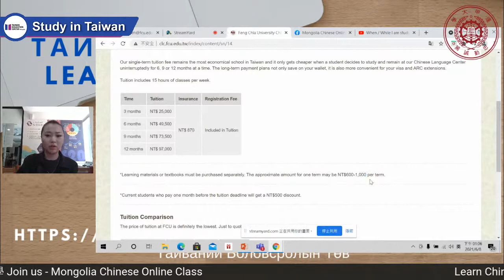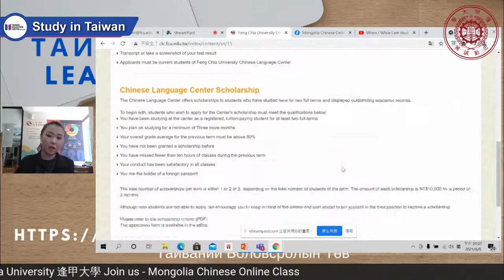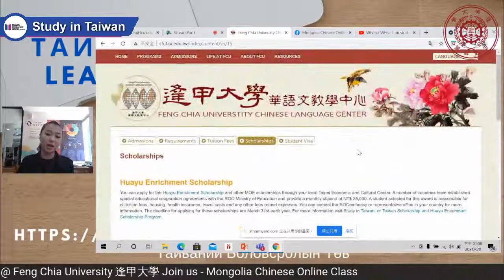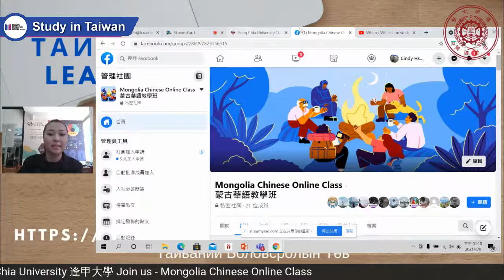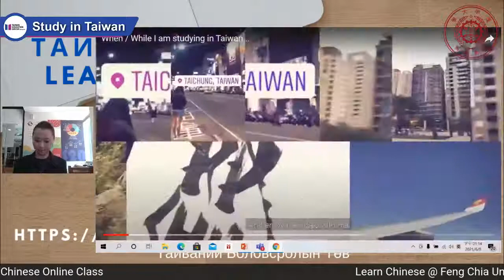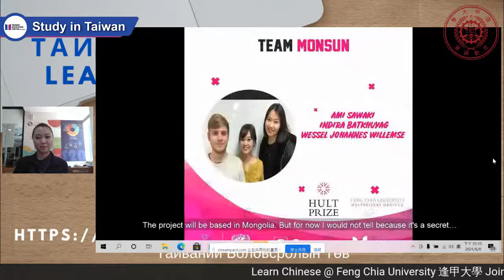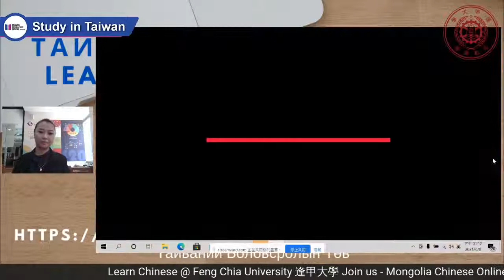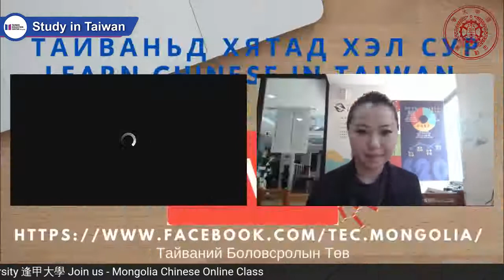Learn Chinese @ Feng Chia University逢甲大學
2021/6/8 FB LIVE - Learn Chinese @ Feng Chia University逢甲大學
1. s.School provides 80 Chinese teaching videos with a length of about 10 minutes. Students are required to watch 2 or 3 videos per week and to finish homework, and join the online meeting every week or every 2 weeks.
2. To ensure the teaching and learning quality, the mid-term exam, the final exam, and competitions will be carried out besides giving homework.
3. The certificate will be given to learners who complete all the courses with the total score higher than 70 out of 100.